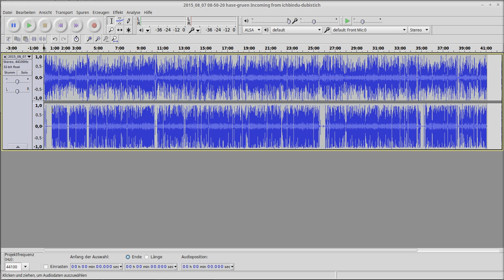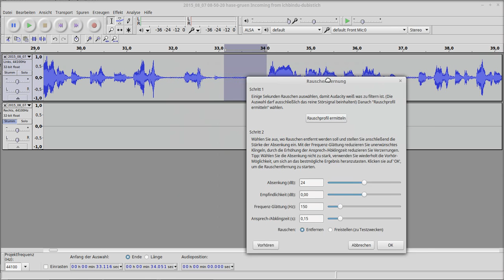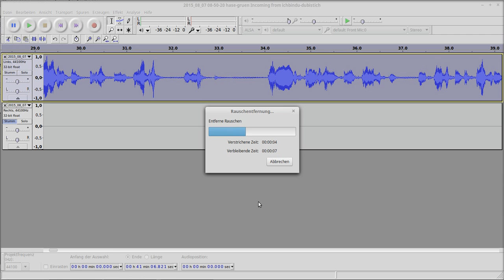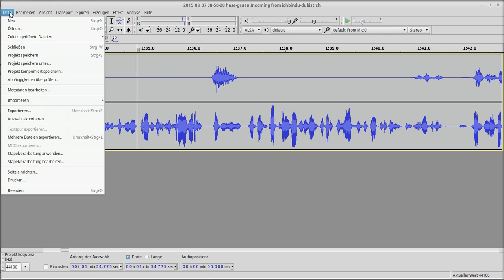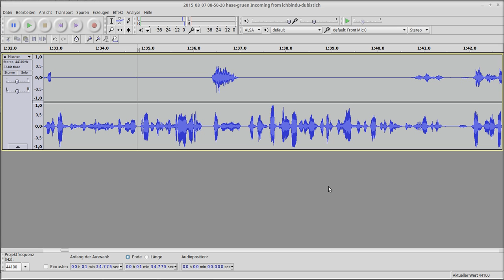Eine MP3-Datei mit Audacity bearbeiten.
Hier siehst du, wie ich ein übliches Skypegespräch mit Audacity bearbeite. Rauschentfernung, In Stille umwandeln.